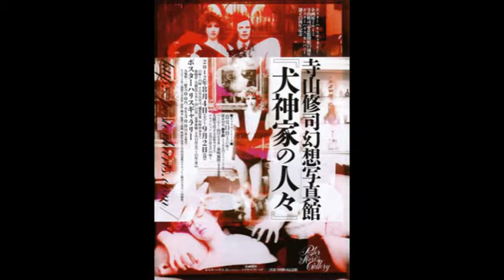Shofu Ichiko Monogatari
Please but this.
Full version is recorded in an original disk.

Story of a prostitute having anything to do with a dead person.

by Tenjo-Sajiki,Shuji Terayama, J.A.seazer
The 1970s. Japanese Underground performance.